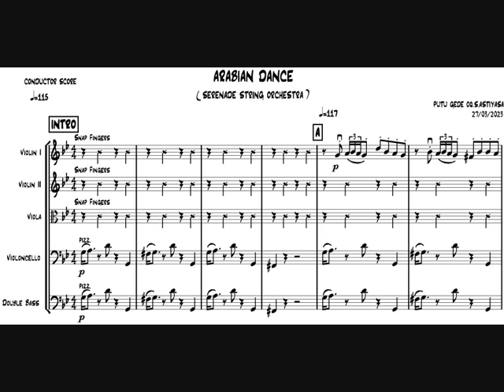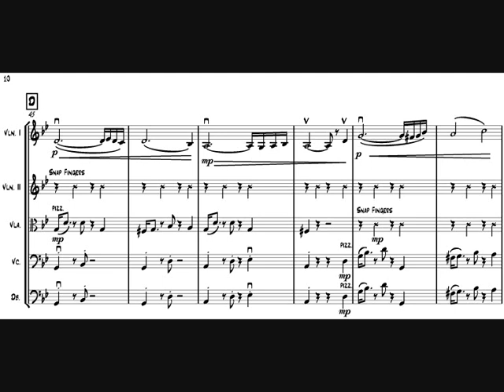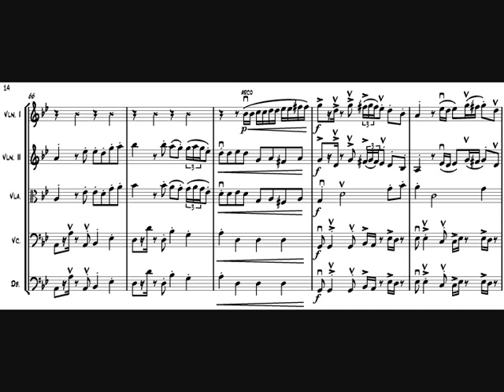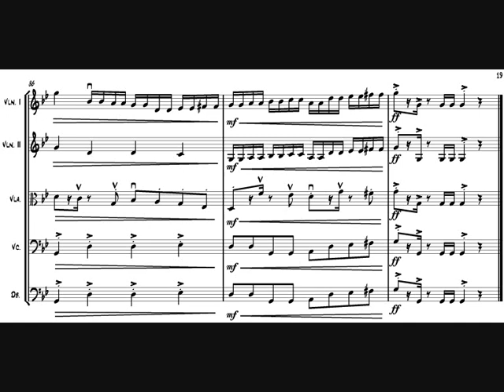Arabian Dance Serenade String Orchestra.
Copyright©ArtmusicLab_Records2022